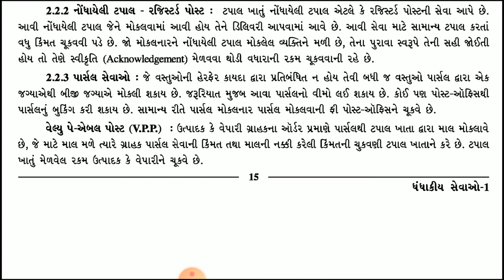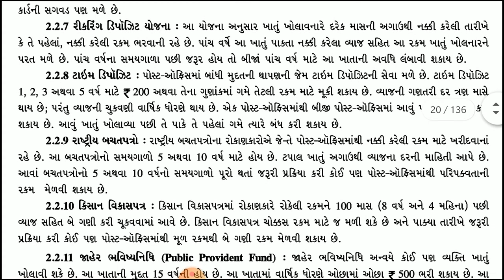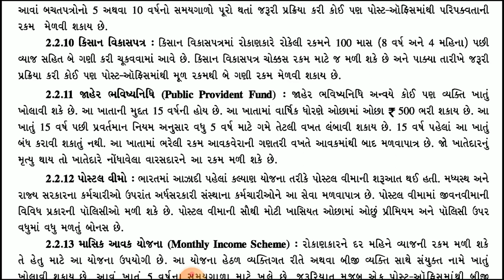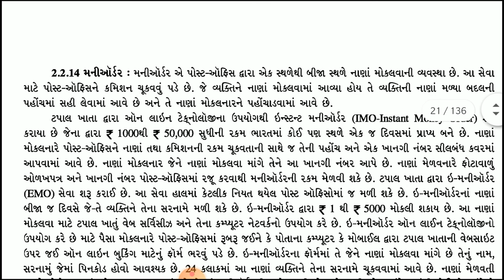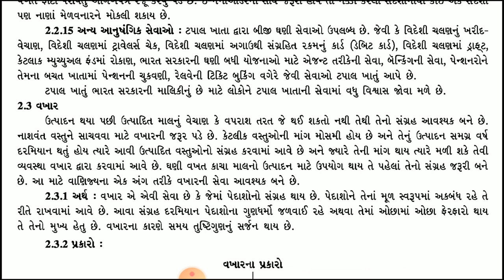ધોરણ - 11, કોમર્સ, વા.વ્યવસ્થા , પ્રકરણ - 2, લેકચર - 4